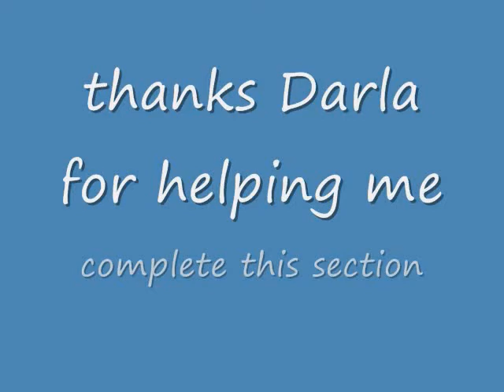RBC to Salmon part D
another section of my seven year hike across Idaho on the Idaho Centennial Trail.   this is a 21 mile segment between Rocky Bluff Campground (on Slate Creek) down to the Wind River Bridge over the Salmon River.   A few weeks earlier I had completed the segment between Burgdorf going down to the north to the bridge.   This section from Rocky Bluff goes south and descends 60 switchbacks to reach the river.   Along the way down we passed the historic site of the Bullion Mine.   my wife Darla came along for this 21 mile hike, and it is no beginner hike either.   it is a very brutal and rugged section and she did great!

I had to split it up into 4 parts in order to get the large video files to work with my movie software.